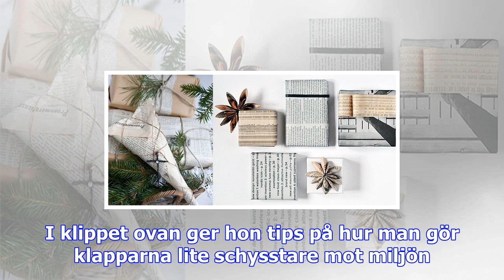Så slår du in julklappar klimatsmart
SpelaHär tipsar Anna Bergström från Retuna om klimatsmart presentpapper och hur man kan göra en lamp...